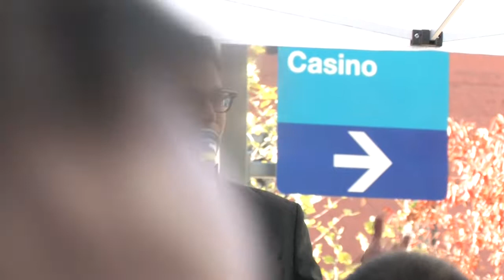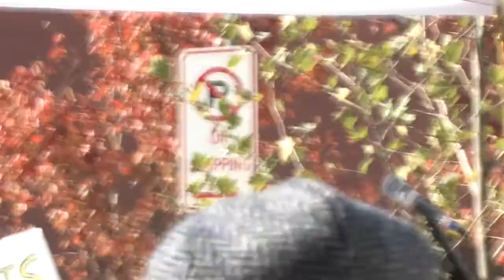Josh Fox, Gasland Director, Calls For Civil Disobedience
Josh Fox gave a powerful speech to the crowd at the Marcellus Shale Protest in Pittsburgh on 11/3/10-- right outside the DUG East conference.

Josh called for civil disobedience and then called the governor elect (by cell phone) to announce the crowd's intentions of banning natural gas drilling in Pittsburgh and then Pennsylvania as a whole. Lots of stories about tragedies related to gas drilling, and an announcement about the upcoming Gasland 2!

Worth a watch. Then spread the word to friends and family.

This video was filmed and produced by YERT - Your Environmental Road Trip

Get ready for YERT: The Film. We're knee deep in the creation of a feature film based on our eco-adventures in every state of the USA. Check out the full synopsis and additional information . And we've got over 50 additional short films already available . We could use some money to cross the finish line...